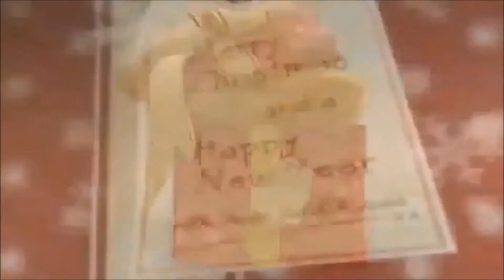Merry Christmas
Wish you a Merry Christmas and a Happy New Year